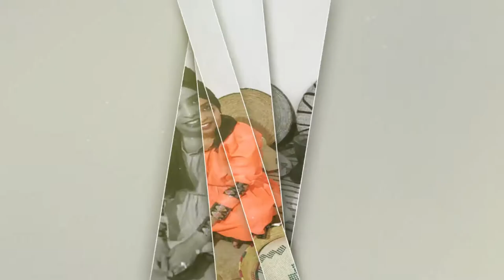Rabiya Fedlu bridal Shower - የራቢያ ፈድሉ ደማቅ የጉራጌ ሂና ፕሮግራምን ይመልከቱ (መብሩክ)